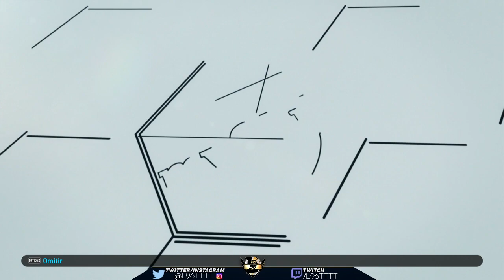¡LA LEYENDA MÁS ESPERADA! PACK OPENING ITALIAN CLUBS LEGENDS myClub #240 PES 2019